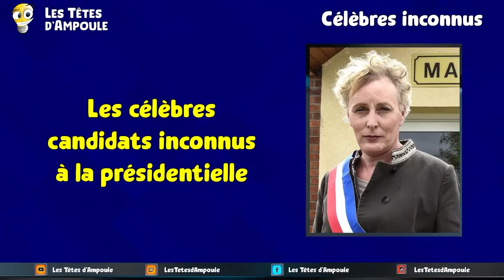Les candidats inconnus à l'élection présidentielle - Célèbres inconnus - 20 janvier 2022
La chronique Célèbres Inconnus de Nicolas présentait Philippe Mazuel, Marie Cau, Gaspard Koening, Antoine Waechter, Anasse Kazib, Georges Kuzmanovic ou encore Clara Egger. Qu'ont-ils en commun ? Ce sont tous des candidats à l'élection présidentielle assez inconnus du grand public.

Les Têtes d'Ampoule sont aussi sur Facebook et sur Twitch et Instagram